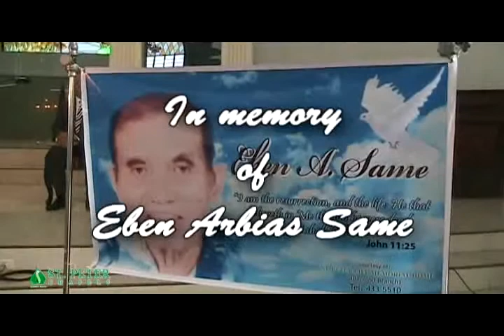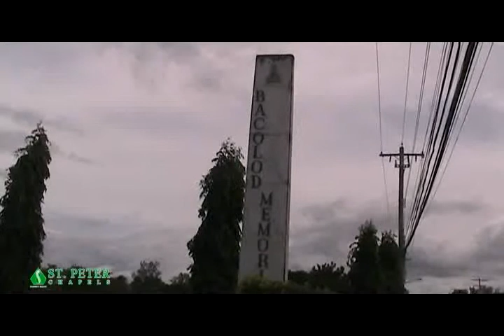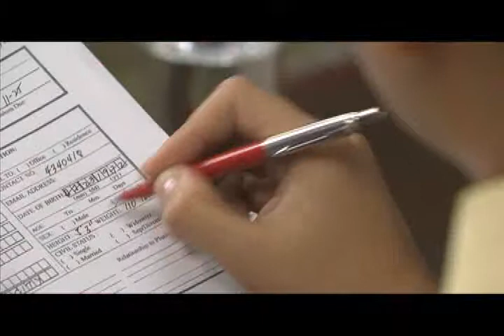eben same elibing